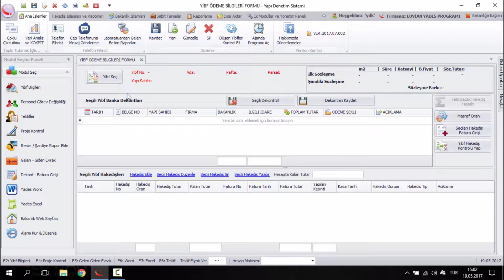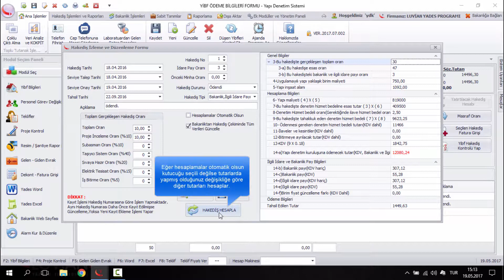Hakediş Bilgilerinin Düzenlenmesi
Bakanlıktan çekilen hakediş bilgilerinin gerektiğinde nasıl değiştirileceğini  gösteren eğitim videosu